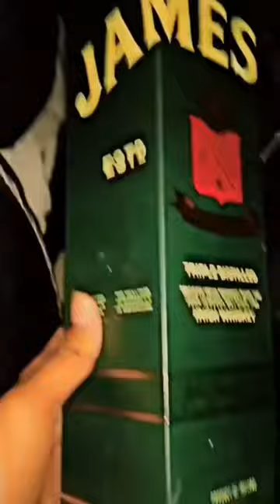Jameson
daru
daruma
darumaka
daruma doll
phil daru
daru steins gate
daru warchief
daru meaning
daru anime
daru angolul
daru amrinder gill lyrics
daru amrinder gill lyrics translation
a ganpat chal daru la
all sijan daru price
all season daru
alcohol percentage in desi daru
arti dari
a daru state of mind
a daruma doll
are daru party
angolul daru
a darui
daru brahma
daru bottle photo
daru bar
daru blender
daru band lyrics
daru botal photo
daru badnaam lyrics
daru brand
brandi daru
black dog daru
blender daru
brandi daru price
balendar daru
black dog daru price
botka daru
bono daru adji
bear daru
best daru in india
daru christian
daru christian rate my professor
daru christian nyu
daru character analysis
daru chakna
daru combat kettlebell
daru catering
daru chudane ki dawa
chal dost daru pite hai
chakna with daru
costly daru in india
chal dost daru pite hai lyrics
cafe daru
chal ganpat daru la
champion daru
chandigarh daru price
champion daru price
cg daru online
daaru desi lyrics
daru wali daru pila
de daru de daru
desi daru
desi daru price
daru party karenge daru party
download song daru badnaam
daru daru song
daru ro lagi song download
download song daru party
daru encampment
daru english
daru enterprise
daru english word
daru estate
daru emoji
daru english mein
daru expiry date
daru expire hota hai kya
daru estate review
english daru
eleena daru
english daru price
english daru brand
english daru name
episode daru
emboss daru
english daru desi bar
e darussalam sign in
daru food
daru dhillon
daru dc menu
daru dayu
daru dhillon age
frooti daru
fight ready phil daru
fruti daru
fight dominance daru
fighter daru
fight ready phil daru pdf
funny daru shayari
frontline daru price
foji ram daru price
funny daru memes
daru gem
daru guilty gear
daru gift card
daru glass
daru glass pic
daru glass photo
daru game
ganpat chal daru la
ganpat chal daru la lyrics
gm desi daru
goa daru
gm daru
goa daru price
golgappe vs daaru song download
g.m. desi daru price in mumbai
green level daru
garmi me konsi daru piye
daru haldi
daru hashida
daru haldi benefits
daru haldi ke fayde
daru hours
daru hindi meaning in english
daru hindi
daru hindi meaning
hariya daru ko
hariya daru
hey ganpat chal daru la
hau se duba hau se daru lyrics
haryana daru price
harsh beniwal daru with dad
high price daru in india
high price daru
hundred piper daru
home delivery daru
daru ino
daru in english
daru in hindi
daru ino twitter
daru in the guest
daru ino youtube
daru ino matchup chart
daru ino twitch
ib daru
ib daru price
image daru
daru badnaam lyrics in hindi
daru in dc
daru in car
daaru desi
what is daru haldi
what is daru in english
who is phil daru
daru journal of pharmaceutical sciences
daru jones kit
daru jones age
daru japanese meaning
daru jones jack white
daru jones cymbals
daru japanese
daru jones instagram
daru jones videos
jay ho daru jay mehraru
jin daru
jameson daru price
joe daru
jd daru
jyada daru pine ke nuksan
jameson daru
jin daru price
johnnie walker daru
jaisalmer daru price
daru ka arth
daru kaise chhode
daru ka nasha kaise utare
daru ki shayari
daru ki botal
daru kawalkowski san francisco
daru ka photo
daru ke naam
karenge daru party
karenge daru party song download
karenge daru baare
karenge daru party lyrics
kal se daru band hai
kaun kehta hai daru kharab
kudi daru peene wali lyrics
khamba daru
ki daru
kingfisher daru
daru language
daru liquor
daru last name
daru lab
daru list
daru licence
daru list name
daru logo
daru lover
daru license
lyrics of daru badnaam
lalla lalla lori daru ki katori lyrics
lebu jin daru price
lyrics of daru badnaam in hindi
ladies daru name
lemon daru
laila daru
legend daru
daaru party lyrics
daru meaning in hindi
daru menu
daru meaning in english
daru meaning japanese
daru mtg
daru meaning punjabi
daru michelin star
daru malazan
mage daru pataw lyrics
mage daru pataw
mahua ke daru
magic moment daru
mage daru pataw chords
mahua daru
mage daru pataw mp3 download
md daru
malta daru
mahua daru kaise banta hai
daru name
daru name meaning
daru naru
daru near me
daru nalavili gee
daru new york times
daru na pinda hove
daru nepal
daru na pinda hove lyrics
daru nye
no 1 daru
no daru sharry maan
no 1 daru image
no 1 daru price
number 1 daru
no1 daru 750ml price
navratri me daru pina chahiye
night daru party pic
night blue daru
number van daru
daru oda eyebrow
daru online
daru online shopping
daru old song
daru original pic
daru online delivery
daru on table
online daru
ori ori baba ki daru
old daru songs mp3 download
online daru delivery in delhi
online daru delivery
o mere bhaiya de daru
online daru app
online daru order
old monk daru
oh kudi daru peene wali lyrics
daru photos
daru party photo
daru pronunciation
daru pics
daru punjabi meaning
daru party pic
daru punjabi status
param singh daru badnaam
phil daru training program
phil daru training program pdf
punjab daru price
party karenge daru party
punjabi daru status
percentage of alcohol in desi daru
party daru image
photo daru